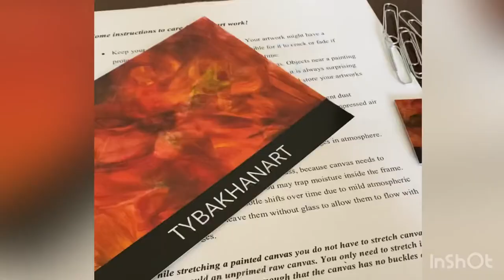HOW TO SHIP A LARGE PAINTING | SHIP ROLLED PAINTING | TYBAKHANART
I shipped my first large acrylic painting and thought to film the process. Hope it’s helpful!